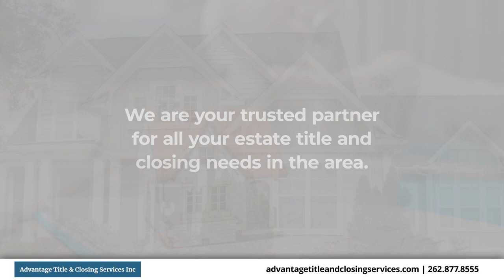Advantage Title & Closing Services Inc Twin Lakes Wisconsin 53181